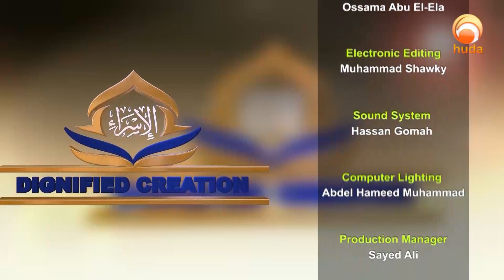Dignified Creation Episode 25 The Most Hopeful Verse in Quran